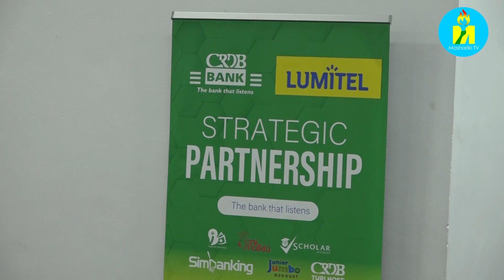Lumitel Burundi na CRDB Bank Burundi bashize ahabona amasezerano yo gukorera hamwe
Ishirahamwe Viettel Burundi rikorera kw'izina ry'ubudandaji Lumitel Burundi na CRDB Bank Burundi bashize ahabona amasezerano yo gukorera hamwe mubijanye n'ubuhinga bwo gutumanako amakuru n'ivyo abanywanyi ba CRDB Bank Burundi basanzwe bakenera mu ntumbero yo gufasha abarundi gushikirwa n'ubuhinga bwa none